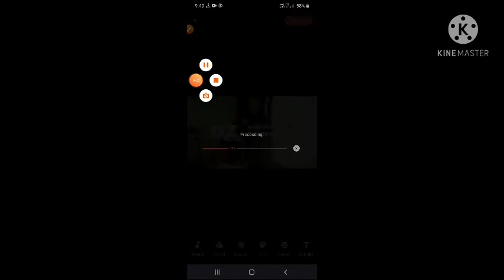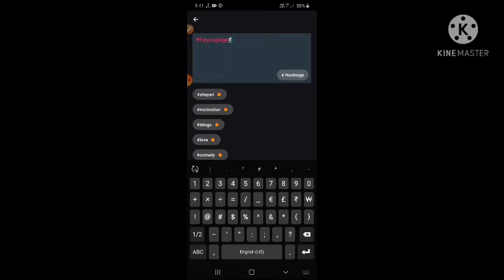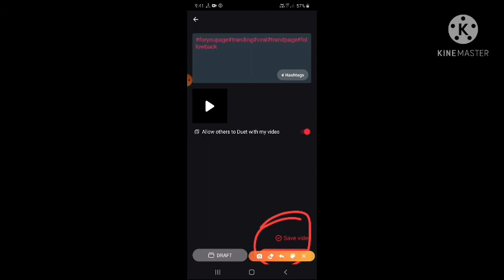🔴Live proof || Mx taka tak par video viral kaise kare || how to viral video on mx takatak tak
mxtakatakvideodownloadwithoutwater mark